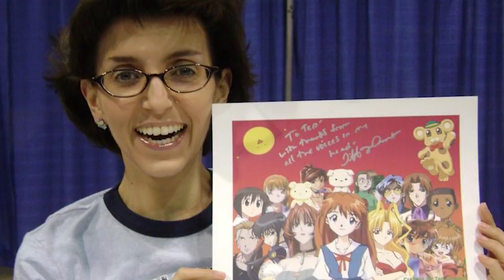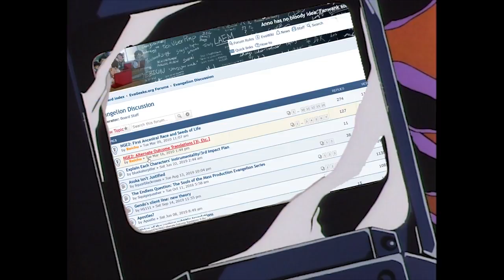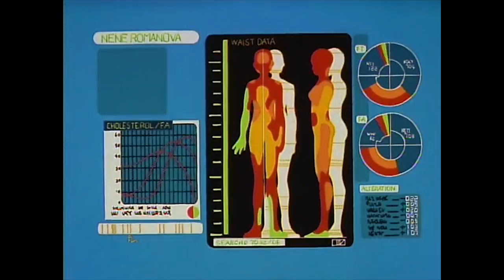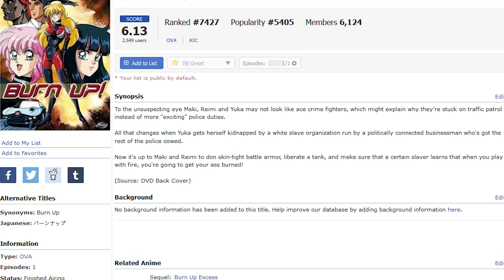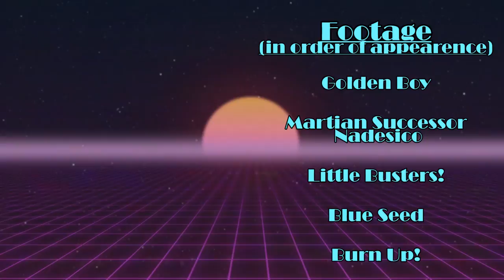Burn Up! | KYOTO VIDEO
Burn Up is a lady action title that helped put a small Texas distribution company on the map, kickstarted a franchise and gave one of my favorite dub actresses her big break.  But almost three decades later, does this anime still burn hot?